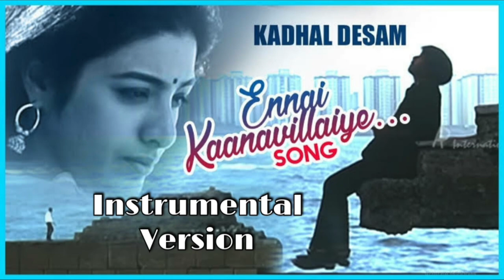AR Rahman Instrumental Music | AR Rahman Songs | Tamil Songs Instrumental Collection | Part 1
Collection of AR Rahman instrumentals created by me, consisting Kadhalikkum Pennin Kaigal, Ennai Kanavillaiye Netrodu, Newyork Nagaram and Ratchagan BGM. Hope you will enjoy!

Credits:

Concept, Arrangement, Mixing & Mastering: Drummerprasad

Original credits:

Film: Kadhalan

Voices: S.P. Balasubrahmanyam, Udit Narayan, Pallavi

Lyrics: Vairamuthu

Film: Kadhal Desam

Voices: S.P. Balasubrahmanyam, OS Arun and Rafee

Lyrics: Vaali

Film: Sillunu Oru Kaadhal

Voice: AR Rahman

Lyrics: Vaali

Film: Ratchagan